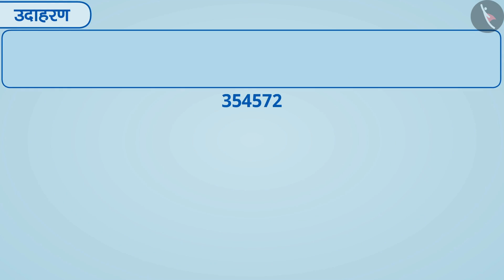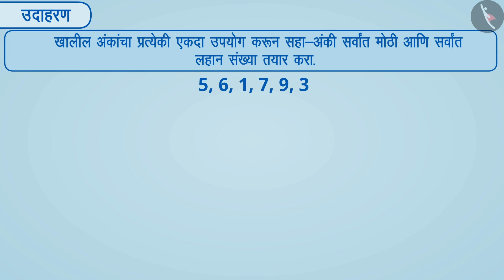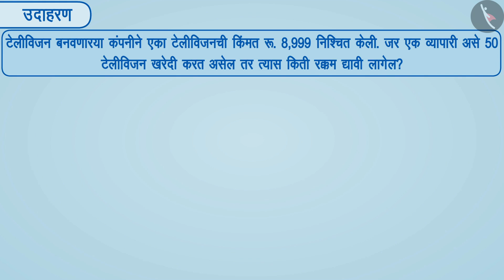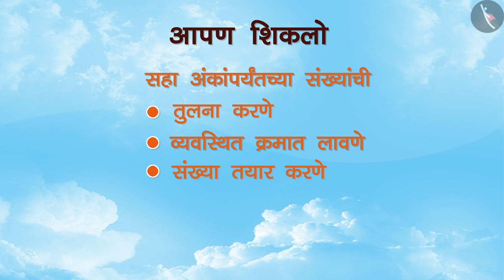6 अंकी पर्यंतच्या संख्या|Part 2/3|Numbers upto 6 Digits |Marathi|Class 6